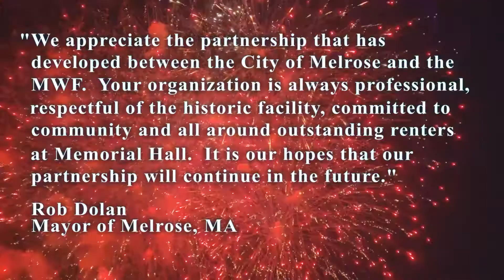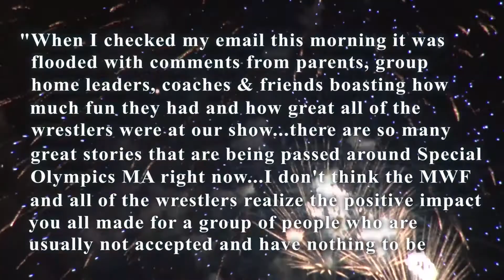WWF (WWE) New Haven, CT June 22nd, 1987 :: New England Wrestling History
Meet Tony Atlas LIVE - Memories & Legends TV Taping
Friday, June 29th - Melrose, MA

360 Main St.

Save 34% on Jim Ross' autobiography "Slobberknocker"